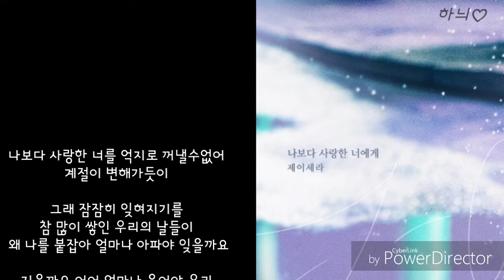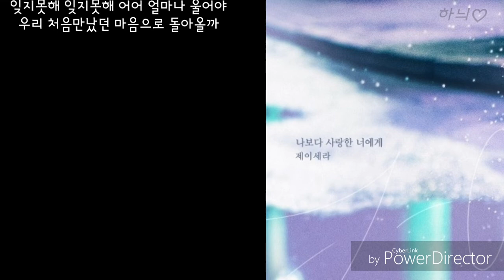나보다 사랑한 너에게-제이세라(Jㅡ Cera) (태양의계절 OST Part.7)발매일:2019,08,23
나보다 사랑한 너에게
제이세라(J-Cera)

작사 알고보니혼수상태

작곡 알고보니혼수상태, 김지환

편곡 알고보니혼수상태, 김지환